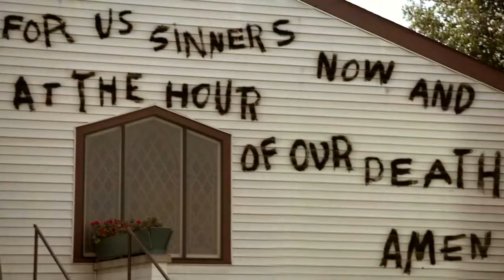True Blood Season 7 Official Trailer 1 2014 HD - Final HBO Season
- True Blood Season 7 Official Trailer 1 HD.

True Blood Season 7 Official Trailer 1 (2014) HD, "True Blood Season 7" "True Blood Season 7 2014" "True Blood Season 7 Trailer" "True Blood Season 7 Trailer 2014" "True Blood Season 7 HD" "True Blood Season 7 Official"

    True Blood is an American television drama series, which premiered on HBO on September 7, 2008. Created by Alan Ball, the series is based on The Southern Vampire Mysteries (also known as The Sookie Stackhouse novels) by Charlaine Harris.

    The series revolves around Sookie Stackhouse (Anna Paquin), a telepathic waitress who is living in the rural town of Bon Temps, Louisiana two years after the invention of a synthetic blood called Tru Blood that has allowed vampires to "come out of the coffin" and allow their presence to be known to mankind. Now they are struggling for equal rights and assimilation, while anti-vampire organizations begin to gain power. Sookie's world is turned upside down when she falls in love with 173-year-old vampire Bill Compton (Stephen Moyer) and for the first time must navigate the trials, tribulations and terrors of intimacy and relationships. Other characters include Tara Thornton (Rutina Wesley), Sookie's tough-talking best friend, her womanizing brother Jason (Ryan Kwanten), thousand year old vampire and Sheriff of Area 5, Eric Northman (Alexander Skarsgård), and her shape-shifting boss Sam Merlotte (Sam Trammell). True Blood follows a serialized format, with every episode ending on a cliffhanger that leads directly into the next. Episode titles are taken from the name of a song that appears on the soundtrack of that episode.

"Trailer (promotion)" "Official Trailer" "Trailer HD"  "Trailer" "New Trailers" "Trailer 2014" "Official HD" "FilmBookdotCom" "FilmBook" "FilmBookTrailers" "Film-BookDOTcom" "FBTrailers"